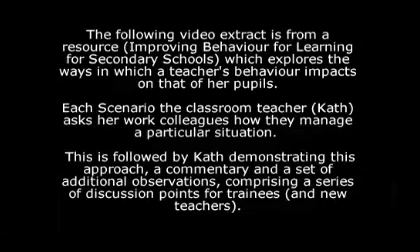10 The first part of the lesson Perspective 2 Part A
It is important that pupils understand the objectives of the lesson and the behaviour needed for learning to take place. Teachers who communicate this clearly and confidently at the start of the lesson use a range of skills that establish an authoritative 'presence', including signals for gaining the attention of the class, clear verbal and non-verbal communication, and effective use of language to explain and question. When the start of the lesson lacks clarity and structure, teachers can lose teaching and learning time by having to repeat instructions and respond to pupils' requests for clarification.